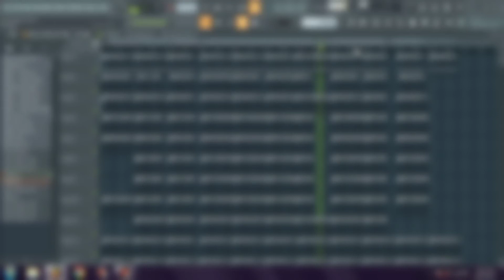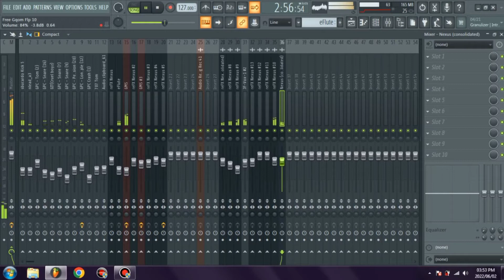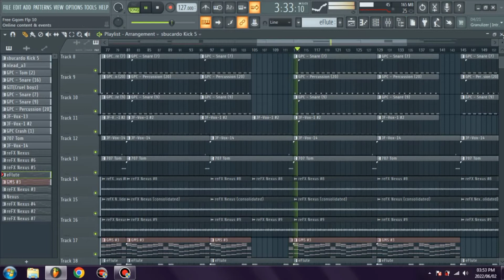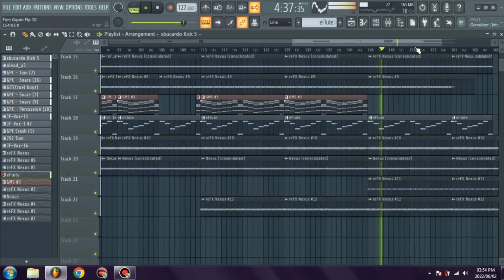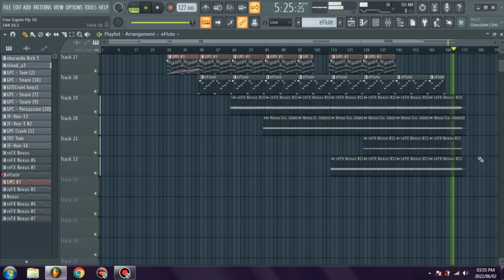How To Make Church Groove Sgubhu Like Mr Thela ( Free Gqom Flp) No.10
@Free Gqom Flp
How To Make Emotional Sgubhu Like Mr Thela (Free Gqom Flp) No.10